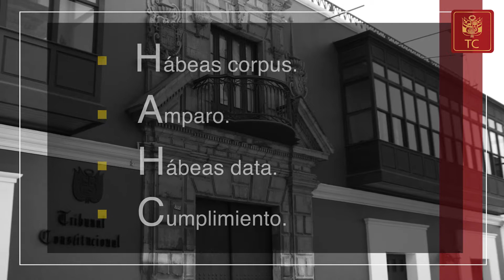SALA DE AUDIENCIAS